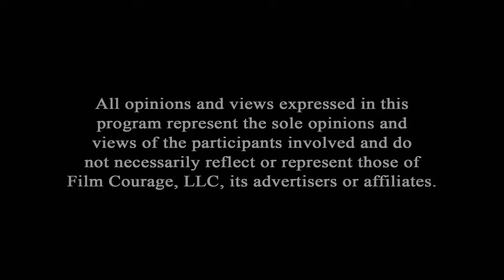Big Reason Why Many People Will Never Have A Career In The Film Industry - Shane Stanley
Shane Stanley is a producer/author/instructor/screenwriter known for numerous film and television projects including Desperate Passage (1987) starring Michael Landon, The Desperate Passage Series (1988 to 1995) starring Sharon Gless, Edward James Olmos, Marlo Thomas and Louis Gossett Jr.  Street Pirates (1994), Gridiron Gang (2006) starring Dwayne Johnson and Xzibit, A Sight for Sore Eyes (2004) with Academy Award nominee, Gary Busey. Shane is also the author of WHAT YOU DON’T LEARN IN FILM SCHOOL: A Complete Guide To (Independent) Filmmaking.

AUDIO